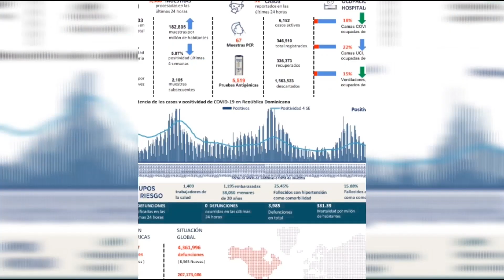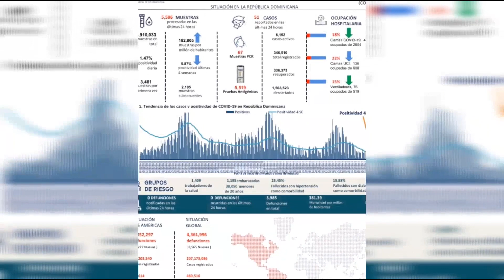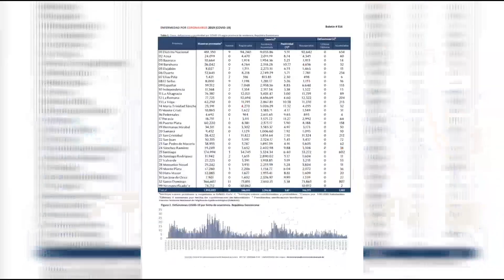Salud pública reportó 51 casos nuevos en el boletín 516 de la República Dominicana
República Dominicana notificó este martes solo 51 nuevos contagios de Covid-19 y ninguna muerte por esa causa en las últimas 24 horas.

El boletín 516 de la Dirección General de Epidemiologia (DIGEPI) del Ministerio de Salud Pública refleja 232 casos menos que el lunes, cuando fueron reportados 283.

Casos activos

Los casos activos son 6,152 casos activos, mientras 336,373 personas se han recuperado de la enfermedad.

El informe indica que en las últimas 24 horas fueron procesadas 5,586 pruebas.

En el Distrito Nacional fueron reportados 9 nuevos contagios, en la provincia Santo Domingo 11 , Santiago 3,  El Seibo 9, Heramanas Mirabal 6, Monseñor Nouel 0, La Romana 0 y La Altagracia 0.

El total de muertos por COVID-19 en República Dominicana es de 3,985, el 25.45% de los cuales era hipertenso y el 15.88% diabético.

Entre los infectados hay 1,409 trabajadores de la salud, 1,195 embarazadas y 38,050 menores de 20 años.

Ocupación hospitalaria

En el país hay disponibilidad de 2,604 camas para pacientes de COVID, de las cuales 460 están ocupadas (18%).

Hay disponibles 608 camas en unidades de cuidados intensivos, de las cuales 136 están ocupadas (22%), mientras que 519 ventiladores disponibles en la red hospitalaria, hay 76 ocupados (15%).

Cifras de contagios y muertes

1 agosto – 362 contagios, 0 defunciones

2 agosto – 393 contagios, 0 defunciones

3 agosto – 583 contagios, 5 defunciones

4 agosto – 336 contagios, 3 defunciones

5 agosto – 326 contagios, 2 defunciones

6 agosto – 317 contagios, 0 defunciones

7 agosto – 322 contagios, 1 defunción

8 agosto – 344 contagios, 0 defunciones

9 agosto – 130 contagios, 0 defunciones

10 agosto – 211 contagios, 1 defunción

11 agosto – 282 contagios, 0 defunciones

12 agosto – 207 contagios, 1 defunción

13 agosto – 312 contagios, 0 defunciones

14 agosto – 323 contagios, 0 defunciones

15 agosto – 316 contagios, 4 defunciones

16 agosto – 283 contagios, 5 defunciones

17 agosto – 51 contagios, 0 defunciones